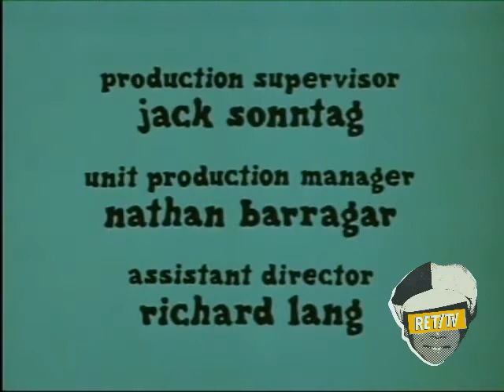"Julia" Christmas episode starring Diahann Carroll, aired Dec 24, 1968 - Part 3 of 3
"JULIA"
Season 1, Episode 14 - 'I'm Dreaming of a Black Christmas'
*In this episode, Julia's son Corey wants to know if Santa Claus is black or white.

Julia is an American sitcom. It is notable for being the first weekly series to star an African-American woman in a non-stereotypical role.

Previous television series featured African-American lead characters, but the characters were usually servants. The show starred actress and singer Diahann Carroll, and ran for 86 episodes on NBC from September 17, 1968, to March 23, 1971. The series was produced by Savannah Productions, Inc., Hanncarr Productions, Inc., and 20th Century-Fox Television.

During pre-production, the proposed series title was Mama's Man. The series was among the few situation comedies in the late 1960s that did not use a laugh track; however, 20th Century-Fox Television added one when the series was reissued for syndication and cable rebroadcasts in the late 1980s.

Cast:
Diahann Carroll as Julia Baker
Marc Copage as Corey Baker
Betty Beaird as Marie Waggedorn
Ned Glass as Sol Cooper (17 episodes, 1968–1970)
Janear Hines as Roberta (1970–71)
Eugene Jackson as Uncle Lou (1968–69)
Michael Link as Earl J. Waggedorn
Don Marshall as Ted Neumann (1968–70)
Alison Susan Mills as Carol Deering
Lloyd Nolan as Dr. Morton Chegley
Mary Wickes as Melba Chegley (Dr. Chegley's wife)
Steve Pendleton as Mr. Bennett (6 episodes, 1968–1970)
Eddie Quillan as Eddie Edson (17 episodes, 1968–71)
Lurene Tuttle as Nurse Hannah Yarby (32 episodes, 1968–70)
Hank Brandt as Leonard Waggedorn[3] (27 episodes, 1968–71)
Fred Williamson as Steve Bruce (1970–71)
Paul Winfield as Paul Cameron
Diana Sands as Cousin Sarah Porter (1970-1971)